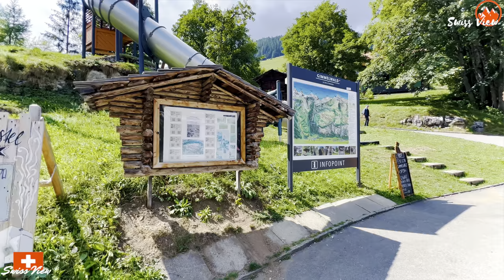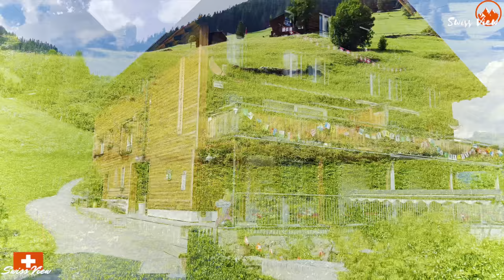Gimmelwald - Alpine Village in Switzerland | 4K UHD 60fps Video | Swiss Valley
Gimmeleald , Alpine village with its 13 farms and many houses decorated with an array of flowers. Gimmelwald is a small traffic free village in the Bernese Oberland. Families and young people from all corners of the world come together here. Footpaths leave directly from the house and lead over lush green meadows, carpets of flowers, cool streams always offering impressive views of the mountainous scenery.

🌤Temperature : 26°C - 28°C
🎥Recording Date of this video : 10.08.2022
📍Location:  Gimmelwald